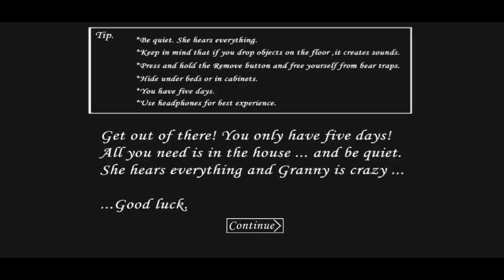Granny (V1.7.9.3) - Extreme Mode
Granny has been updated to Version 1.7.9.3 with some major physics changes and visual changes.

My Screen Recorder: AZ Recorder

My Editor: YouCut Editor